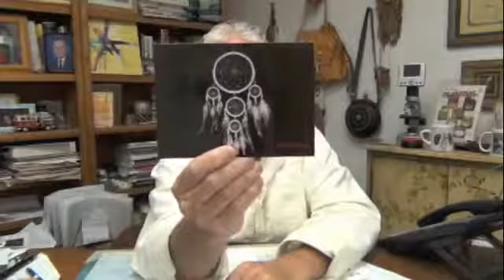Q&A 264 - Polycystic Kidney Disease, Hemorrhoids, Gallbladder Stones, Fatter Liver, Leaky Gut